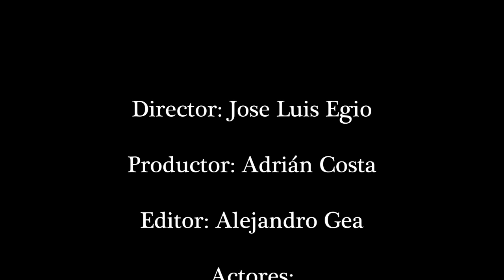Video Concurso Méliès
Video creado por Jose Luis Egio, Adrián Costa, Ignacio Vozmediano, Francisco Jara, Jerónimo Boix y Alejandro Gea